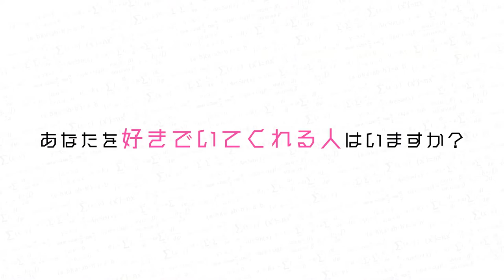Science Fell in Love So I Tried to Prove It Season 2 | Official Trailer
What happens if a girl and a guy who are passionate about science fall in love with each other? A smart girl Ayame Himuro, a graduate student at Saitama University, confesses her love to another graduate student – Shinya Yukimura. Of course, there are no valid reasons for love! If, having a degree in natural sciences and engineering, they cannot scientifically prove the existence of love, they will fail as scientists. In this regard, in order to prove that love is real, Ayame and Shinya involve all employees of the laboratory in various experiments.